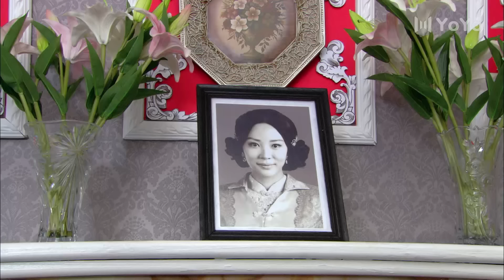家有娘亲 19（李彩桦/贺刚/黑子）